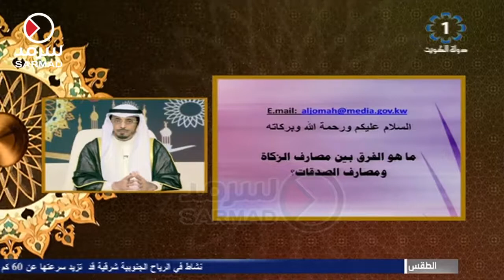الشيخ د. محمد الطبطبائي: هذا هو الفرق بين مصارف الزكاة ومصارف الصدقات